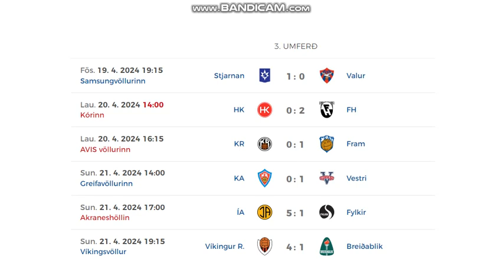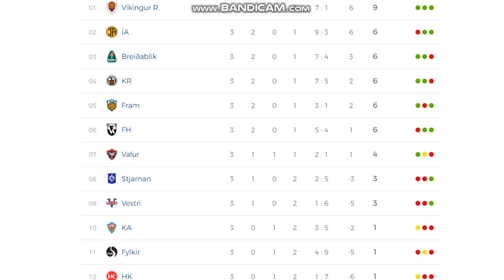Besta Deildin 2024 (3rd round, men)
Here you can see all goals from 3rd round of Icelandic league.
6 games = 16 goals

Results:
Stjarnan - Valur 1:0
HK Kópavogur - FH Hafnarfjordur 0:2
KR Reykjavík - Fram 0:1
KA Akureyri - Vestri 0:1
ÍA Akranes - Fylkir 5:1
Víkingur - Breidablík 4:1